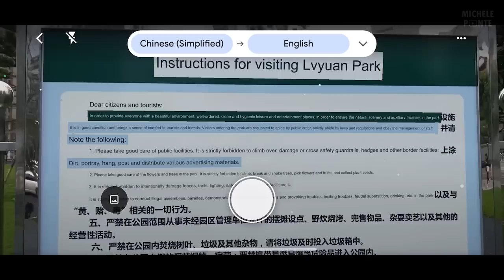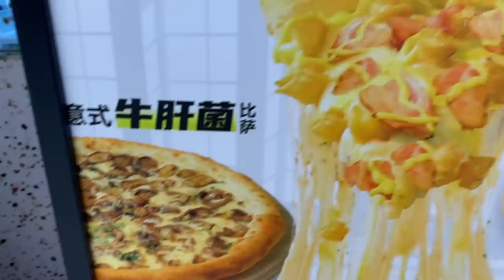First-Time Experience of a $10 Haircut in China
China, Chongqing: I searched downtown for a barber until I got a $10 haircut. Then I went to have a Chinese pizza with Food X Bert and explored the most famous bridge in Chongqing during Labor Day, it was a great party!

Thanks to @FoodXBert for the dinner at the "pizza" place. Thank you to @Reporterfy for hosting me in Chongqing.

TIMESTAMPS
00:00 He refused to cut my hair on camera
02:14 Searching for a barber in Chongqing
04:13 They sell wigs but no haircut
05:47 Finally getting a haircut in China!
07:15 Unlimited food for less than $10
08:18 Labour Day in Chongqing China